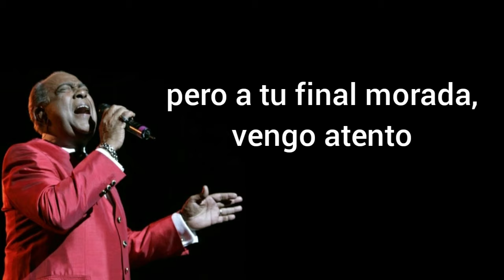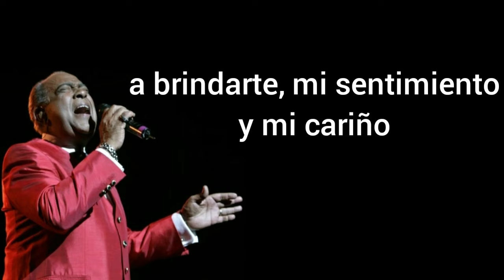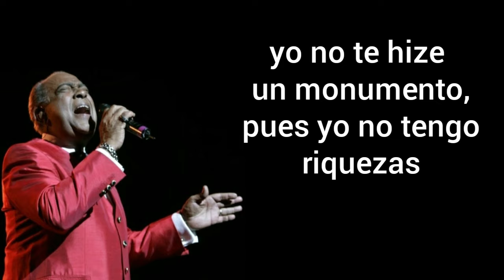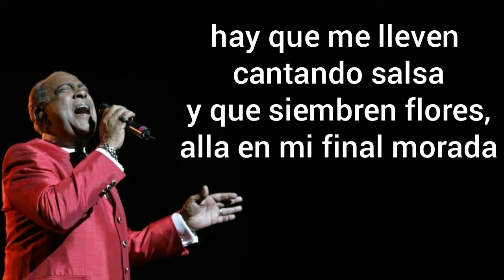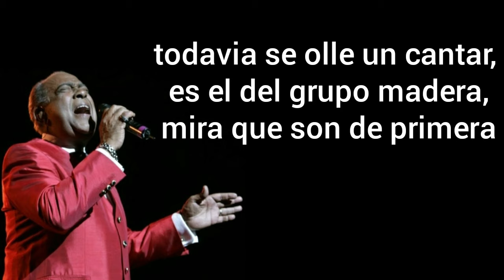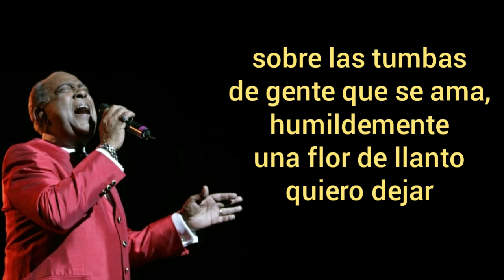sobre una tumba humilde - cheo feliciano / salsa con letra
artista: cheo feliciano
album: sentimiento tú
año: 1980
sello: vaya records ®